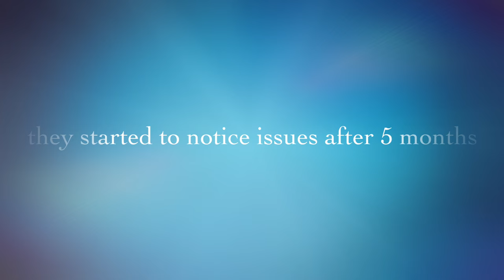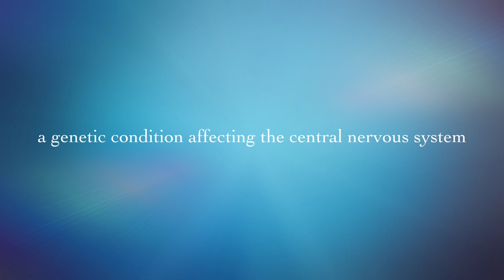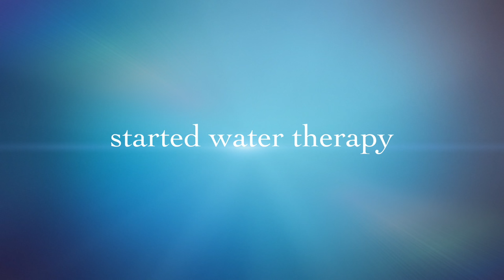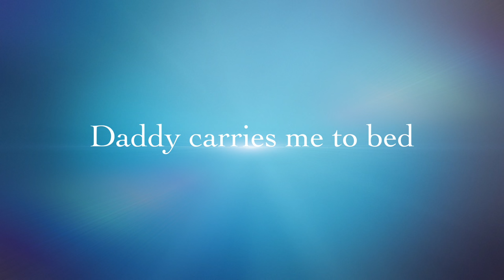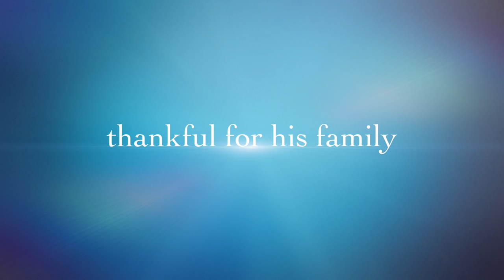In the Eyes of Ollie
Ollie
Loved by Patrick Wooden and CN